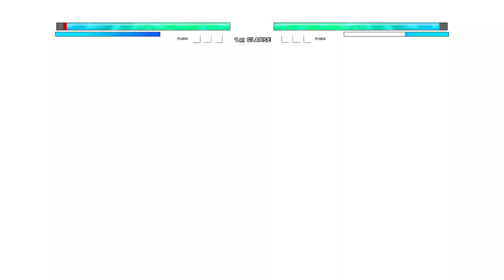Ichigo TYBW V3 Bankai OP V2 (New) VS Goku Terror Final OP in Jump Force Mugen